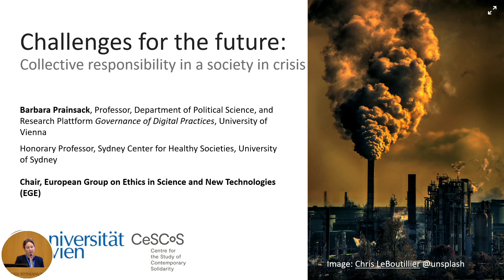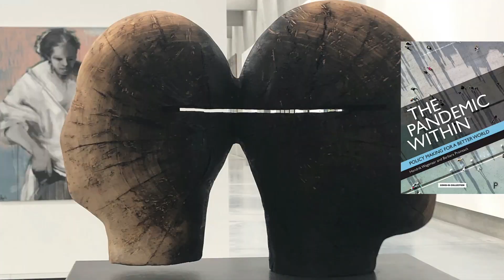February 21 - Morning Session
TUESDAY, FEBRUARY 21th
MORNING
Third Plenary Session: Global and Public Health
Moderators: W. Ricciardi, S. Semplici
9:00 - The emerging technologies in the global
and public health framework
Cato Laurencin (USA)
9:20 - Emerging technologies for a better
healthcare. The Rwandan experience
Noella BIGIRIMANA (Rwanda)
9:40 - Global Health Ethics
Andreas REIS, (Switzerland)
10:00 - Global and public health
and resources allocation
Carlos OCKE-REIS (Brazil)
10:20 - Coffee break
10:50 - Discussion
12:00 - Challenges for the future
Barbara PRAINSACK (Austria)
12:30 - Conclusion